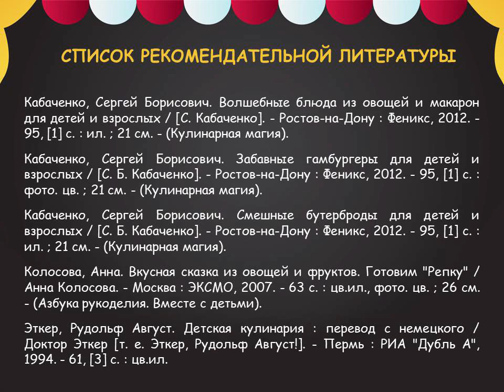Креативная подача блюд: овечка из попкорна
В рамках Дня рождения воздушной кукурузы, который отмечается 22 января, сотрудники Центральной городской библиотеки им. М. В. Ломоносова дают небольшую историческую справку о попкорне и представляют мастер-класс по созданию овечки из этого воздушного лакомства. Таким способом можно подавать попкорн детям. Красиво оформленное блюдо ребёнок обязательно съест.